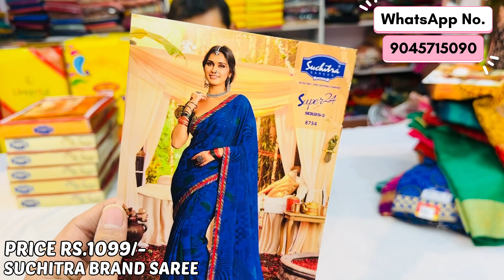Suchitra Brand Printed Saree 🌺 || All Types Of Saree In 1 Video 🤗 || Georgette , Brasso , Chiffon